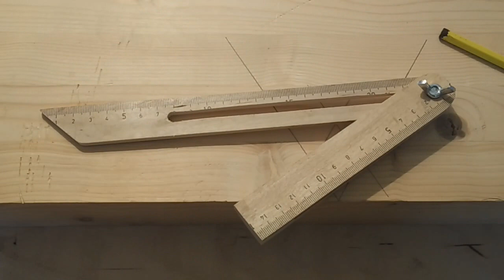Making Bevel Gauge / DIY Sliding Bevel Gauge / Homemade A Bevel Gauge from A Ruler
Watch the video and you will find out: How to Make Bevel Gauge. DIY Sliding Bevel Gauge. Making A Bevel Gauge from A Ruler. Homemade Bevel Gauge.